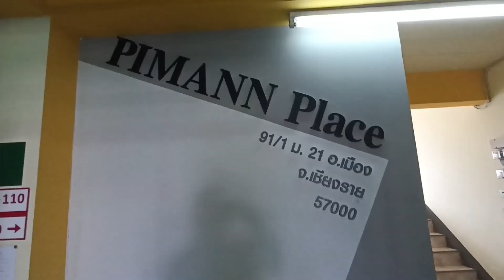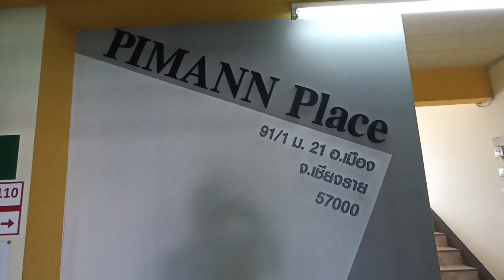โรงแรมพิมานเพลส เชียงราย อยู่ห่างจากหอนาฬิกาประมาณ 800 ม. ห้องพักสะอาด คุ้มค่าคุ้มราคา ที่จอดรถสะดวก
โรงแรมพิมานเพลสเชียงราย อยู่ใจกลางเมืองเชียงราย เดินทางสะดวก ห้องพักราคาไม่แพงคุ้มค่าคุ้มราคา หากจองผ่าน agoda สามารถชำระเงินเมื่อวันเข้า และสามารถยกเลิกก่อนก่อนวันเช็คอิน โดยไม่เสียค่าปรับ ห้องพักสะอาด มีพนักงานทำความสะอาดทุกวัน ห้องน้ำแยกห้องถ่ายหนัก และห้องอาบน้ำ เครื่องอำนวยความสะดวกครบ แนะนำที่นี่เลยจ้า หากไปเชียงรายแล้วจะไปพักที่นี่อีกแน่นอน